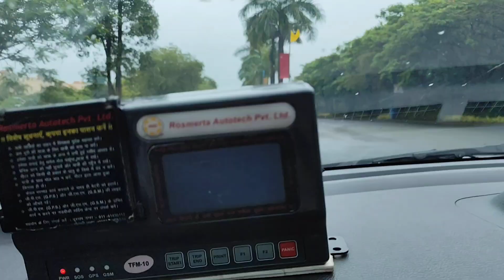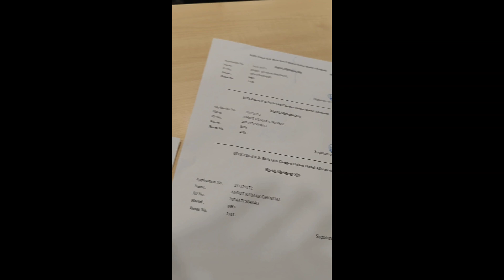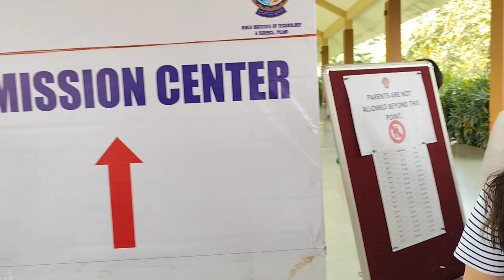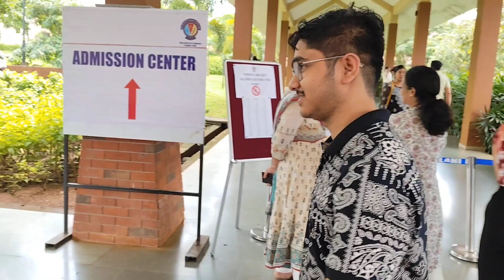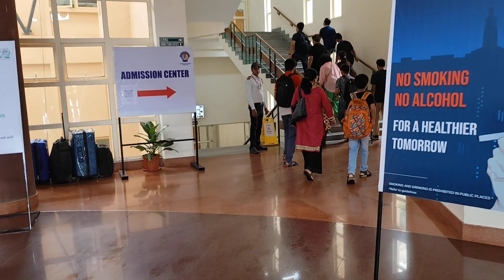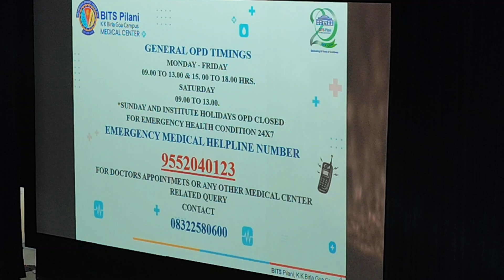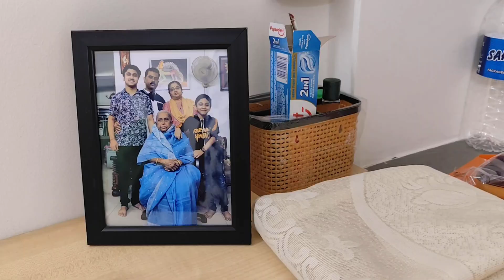Discovering BITS Pilani Goa: Happy's Journey From BJEM Bhubaneswar to Bits Goa. Part II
Freshers' Introduction 2024 | BITS Pilani x Phodu Club

"Join us as we embark on an exciting journey with Happy to BITS Pilani Goa for his admission to the prestigious Computer Science program! From the scenic campus views to the thrill of starting a new academic adventure, this video captures every special moment. Watch and share in the excitement as Happy takes the first steps towards a bright future in the world of technology."